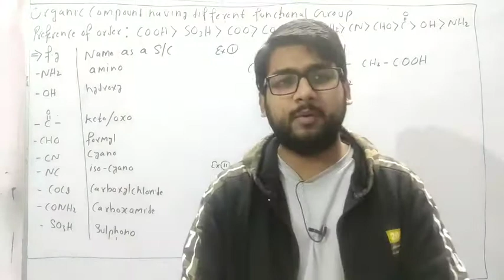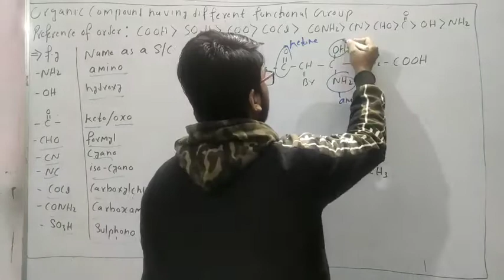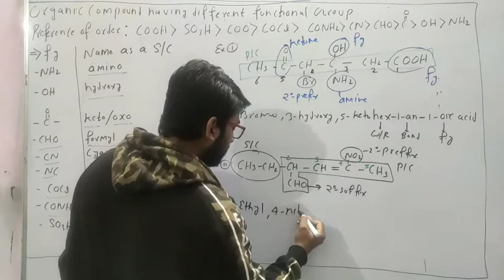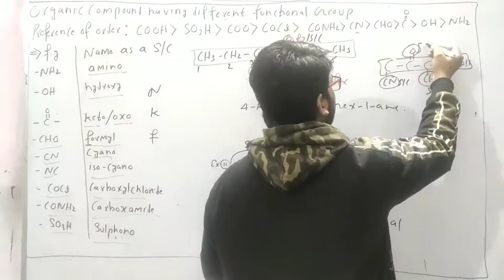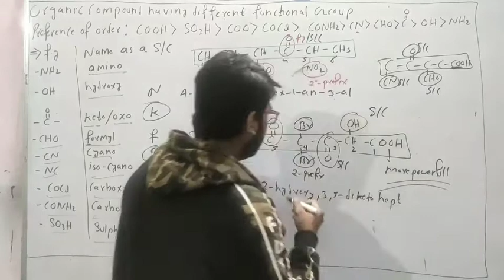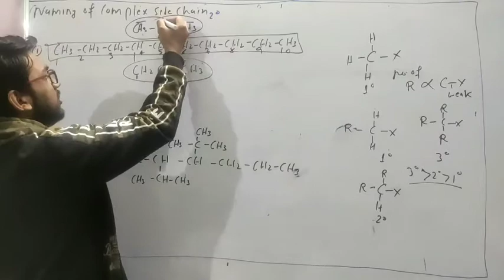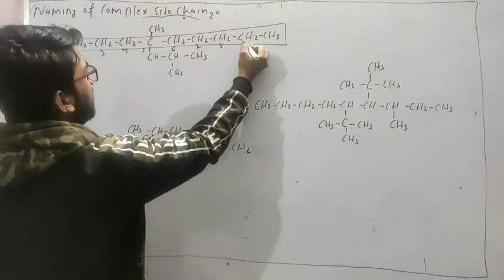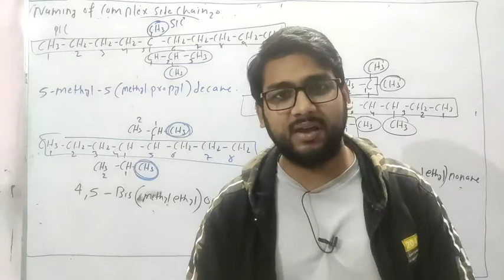Haloalkanes and Haloarenes#03 || Functional groups as a side chain , complex Chain naming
IUPAC NOMENCLATURE
Functional groups as a side chain
Complex Chain naming